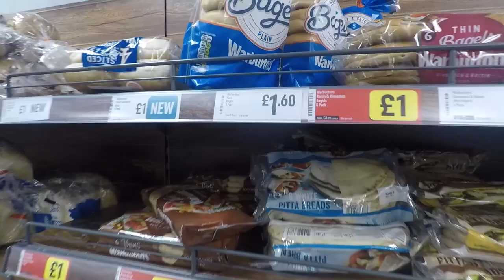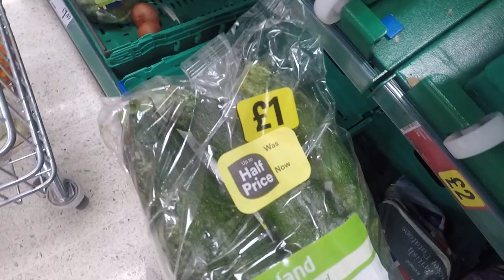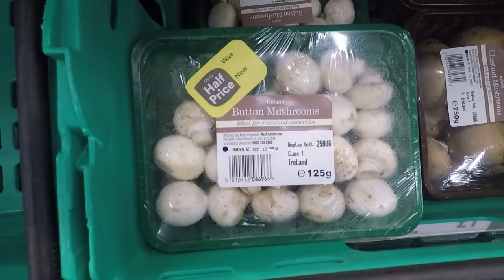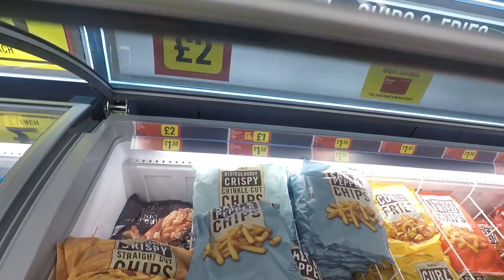There was SOMETHING ALIVE in the BIN! DAILY VLOG - The PARK & SHOPPING in ICELAND.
I did have a big list of things to do today, but when Isabel expressed a desire to go to the park, I decided to abandon my todo list for the afternoon, see if any of our local homeschool friends wanted to join us, which they did, and we headed out on our scooters.

After spending a lovely time at the park with friends, we had a bit of a shock when it came to putting my empty coffee cup in the rubbish/garbage/trash bin. There was something alive in the garbage!
I got a great shot of said creature swimming across the duck pond to escape afterwards.

Later on, I went shopping in Iceland supermarket.

This is my shopping trolley!
Lightweight Shopping Trolley, Trendy Folding/Collapsible Push/Pull Carts (Black) (Black)

Oxford AQA History for GCSE: Germany 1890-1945: Democracy and Dictatorship: